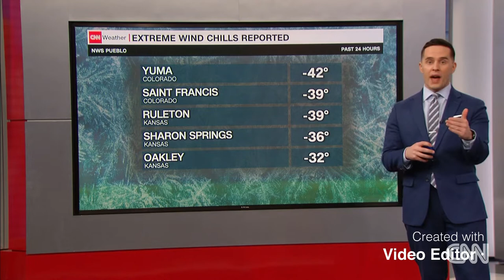Half of America is under winter weather advisories as freezing temperatures grip the country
Nearly 170 million people were under winter weather advisories Monday, with icy roads, power outages and dangerously low temperatures threatening to snarl traffic and paralyze cities from coast to coast.

In the nation's heartland, at least 11 people have died in weather-related vehicle accidents since cold temperatures took hold of the country. Nine died in three incidents in Texas on Thursday, one person was killed in Kentucky, and another died in a wreck in Oklahoma on Sunday.
More than 4.3 million customers were without power in the United States as of early Monday afternoon, with more than 3.6 million of the outages reported in Texas, where rolling outages started overnight because of high demand. The city of Galveston said up to 95% of households were powerless early Monday afternoon.

The bad weather was widespread, with more than a third of the continental US recording below-zero temperatures Monday.
The mercury dropped to 5 degrees in Dallas, 6 below zero in Oklahoma City and 32 below zero in Kansas City, Missouri -- the coldest for those cities since 1989. Snow fell in Brownsville, Texas, where measurable snow has occurred only twice on record since 1898.

The severe winter weather has sparked emergency declarations in at least seven states, including Alabama, Oregon, Oklahoma, Kansas, Kentucky, Mississippi and Texas.

Texas has borne the brunt of the cold weather. Officials in Harris County -- the state's most populous county, which includes Houston -- warned its 4 million residents to stay indoors because the cold weather will be around for a while.

Air traffic was halted, at least temporarily, at a number of airports.
George Bush Intercontinental and William P. Hobby in Houston, Lafayette Regional and Baton Rouge Metropolitan in Louisiana and Jackson-Medgar Wiley Evers International in Mississippi were closed Monday, the FAA said.
Delays were reported at Dallas/Fort Worth International, Chicago O'Hare International, Austin-Bergstrom International and other airports, the FAA said.
About 3,500 flights within, into and out of the United States had been canceled Monday morning, according to the flight tracking website FlightAware.com.

The Houston area has been hit especially hard. City police responded to more than 130 traffic accidents Sunday night, Police Chief Art Acevedo said in a tweet.
A 10-car pileup on Interstate 45, south of downtown, was just one of many incidents on icy roads. Acevedo urged people to avoid traveling.
"On patrol in center of the city, about every business is closed. No reason to be driving in these conditions ... Button down & stay home the icing is going to get worse as the day progresses," Acevedo said in another Twitter post.

Houston Mayor Sylvester Turner, who declared a state of emergency earlier in the day, echoed the chief's orders.
"Please stay off the roads tonight and through tomorrow. This is serious! The roads are dangerous!"
On top of the danger icy roads pose, the mayor also cautioned residents that the weather could cause rolling blackouts.
Icy roads in Texas have already proved deadly. A pileup in Fort Worth on Thursday, involving more than 130 cars, killed nine people and injured dozens more, with at least 65 people seeking treatment at local hospitals following the crash.
Zoe Schmidt of Cypress said her car spun around, ran off the roadway, flipped several times and landed in the middle of a feeder road. Jason Muniz said he called 911, then held Schmidt's hand as two other men used a saw to cut her out of the car.
"The last thing I remember, coherently, is them pulling me through a broken glass window," she said.
The men wrapped her in blankets and kept her warm until an ambulance arrived. After spending the night in the hospital, she was released the next day with a dislocated shoulder and a black eye, KTRK reported. Schmidt said she contacted Muniz via social media to say thank you and hopes to "pay it forward one day."

Houston rushed to open warming facilities for its homeless population.
City Councilwoman Letitia Plummer told CNN a line formed early for a place inside the George R. Brown Convention Center.
"We are leading in evictions around the country and because of that, our homeless numbers are increasing. These are people at the convention center that wouldn't normally be there," Plummer said, adding people have been "self-evicting."
Plummer said the city has opened six additional warming facilities, each housing 50-60 homeless, and that none of them are full at the moment.